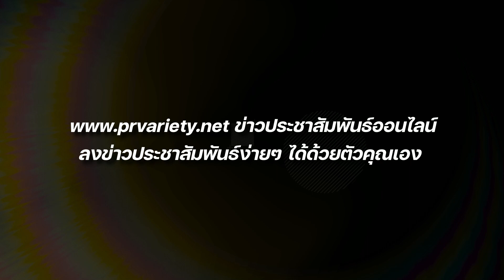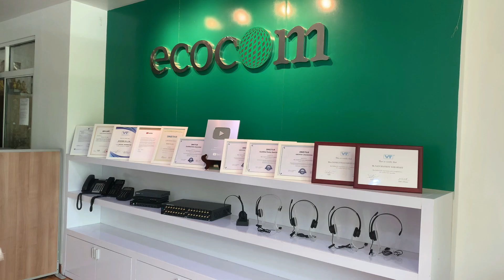ไหว้ขอพรเจ้าแม่กวนอิมมูลนิธิเทียนฟ้า เยาวราช : PRvariety